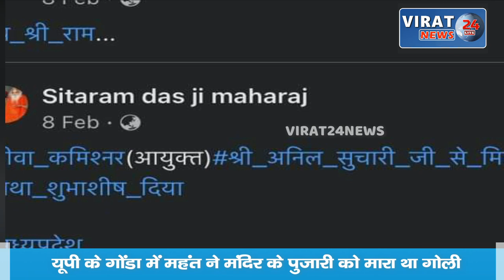कांडी बाबा का काला चिट्ठा-हत्या के प्रयास में दुष्कर्मी सीता राम काट चुका है सजा !